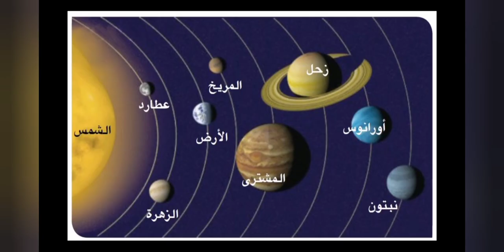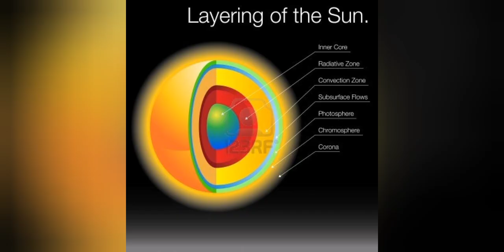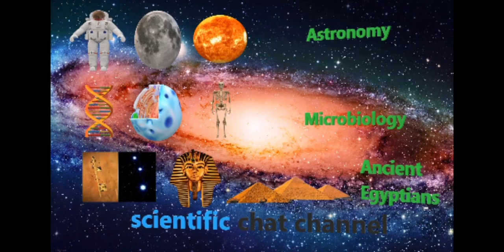طبيعة الشمس 🌄🌅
معلومات علمية عن الشمس الحلقه الاولى